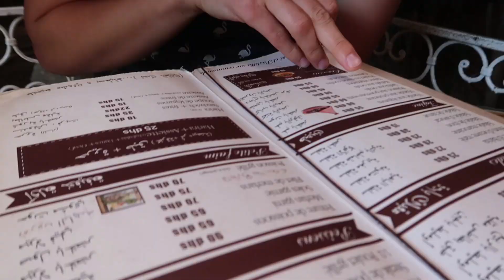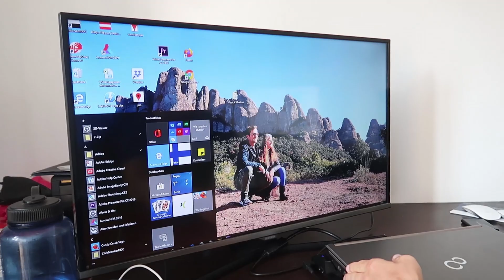ALBTRAUM wahr geworden/Marokkaner zeigt uns seine Welt/VANLIFE im Kastenwagen/SURFEN Winter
es ist soviel passiert, wir waren so glücklich in Marokko, ein Einheimischer zeigt uns Rabbat & dann passiert das was wir unbedingt verhindern wollten- wir landen im Krankenhaus!
Begleitet uns gern als Vollzeit-Reisende!

Lasst unbedingt ein Feedback in den Kommentaren da, damit wir laufend unsere Videos verbessern können & bei Fragen, einfach schreiben und wir antworten gerne! :)
 Wir freuen uns, Gabriel&Leni

Unsere Videos aus Marokko sind kurz vor der Pandemie entstanden.

Unser Video Equipment:
Kamera Akkus
Kamera Tasche